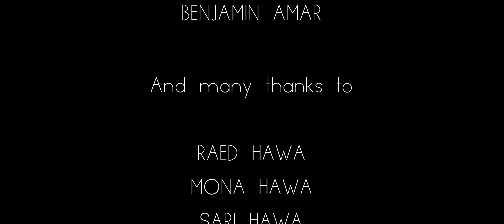🎵 INZO - Overthinker // Fan Clip // Paris Lockdown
Clip realized in Paris before and during the COVID-19 lockdown.

Original project modified and adpated for this exceptional situation and worldwide lockdown.
The number showed : 3,337,820 is the amount of confirmed cases of COVID-19 on the 01/05/2020.

This footage has been realized for a student collective project during the first year of BSc at ESCP Europe.

Benjamin Amar

with

Alex Issa

Polina Belyakova

Sara Orlandi
Maria Hawa

Chiara Zeh
Vasco De Osma

Music credits
 to
Overthinker by Inzo

Drone shots credits
 to
Bertrand Debeuret

Footage realized
 by
Benjamin Amar

And many thanks to

Raed Hawa
Mona Hawa
Sari Hawa
Thalia Farah
Leila El Hosri
Lynn Hamade
Michail Savin
Alisa Kandikova
Nusha Tomilina
Hana Vahlas
Pavel Kachan
Alina Lyashenko
Jülide Marx
Maria Vitoria Debernardi
Virginia Debernardi
Benik Avakyan
Valeria Parfyonova
Taisiya Parfyonova
Viktoriya Vusotskaya
Valentin Shtirbu
Olga Rudova
Elena Soboleva
Adel Nurbekova
Tatiana Bukina
Anna Repina
Maria Boiko
Alina Egorova
Igor Gladkih
Anastasia Pisarevskaya
Natalia Saenz Ivanova
Aurora Orlandi
Andrea Orlandi
Giuliana Reano
Giorgia Orlandi
Cesare Farina
Pietro Conni
Sofia Testa
Brooklyn Garrett
Alice Zuccaro
Rebecca Reano
Alessandra Raso
Matilde Toso
Lorenzo Vinesia
Martina Canale
Demi Vicario
María Díaz
Lucía Ramos
Leonardo Schulze Wierling
Jose Vicente Ramirez
Caroline Carl
Ina Kämpfe
Max Kämpfe
Luis Alberto Zamora Masa
Juan Manuel de Osma
Roberto Rojas Quispe
Ariele Amar
and
Yoko